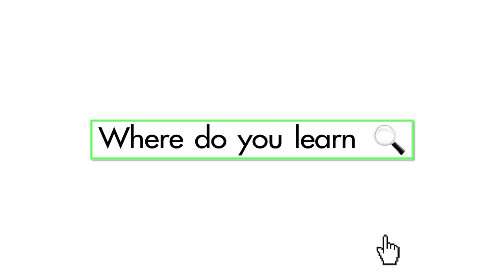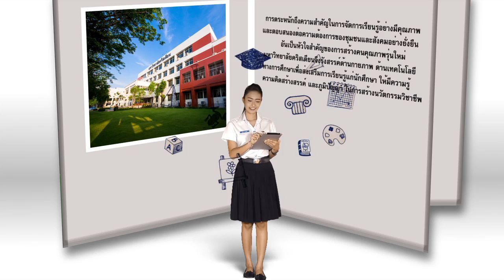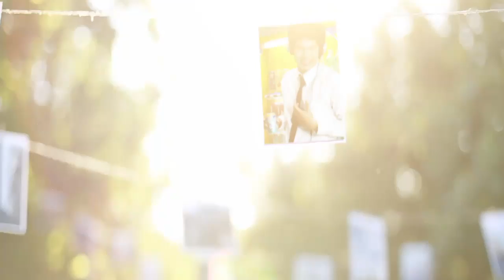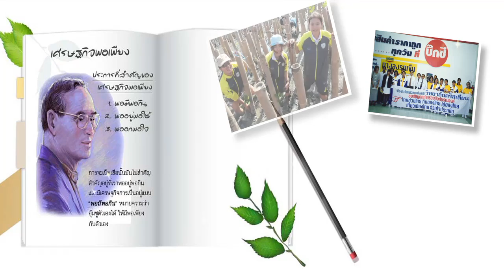Christian University of Thailand (English Version)